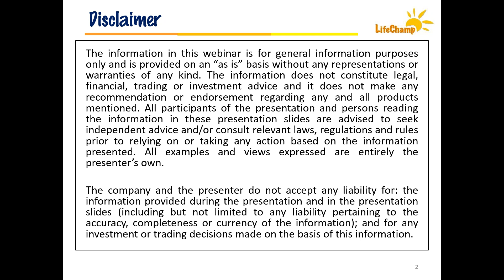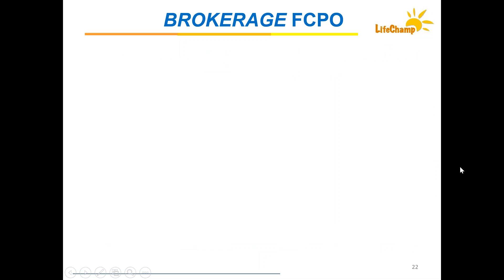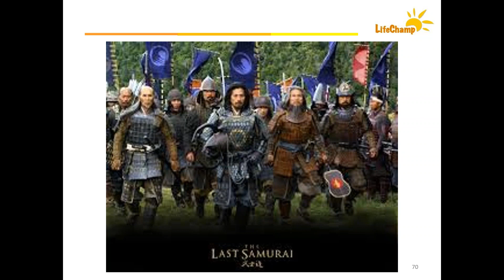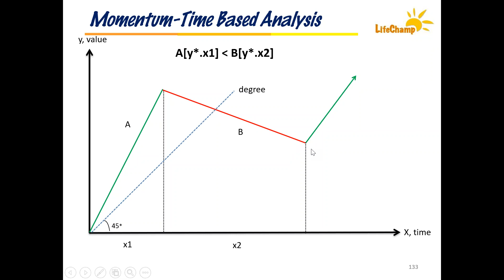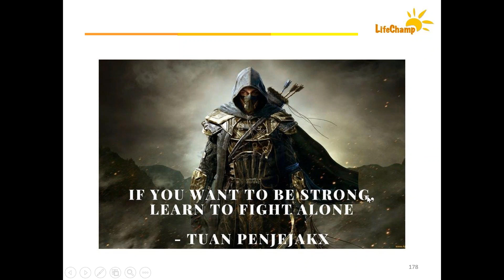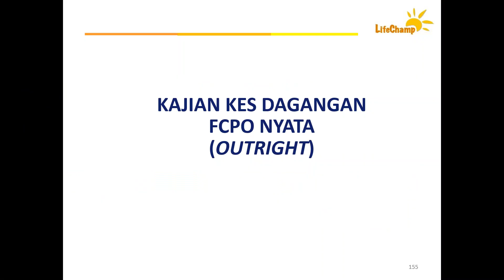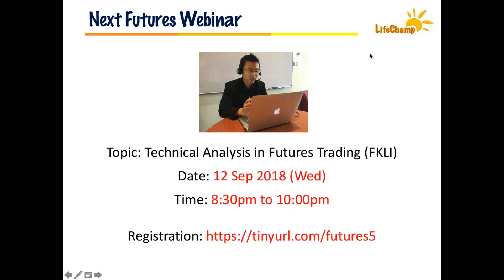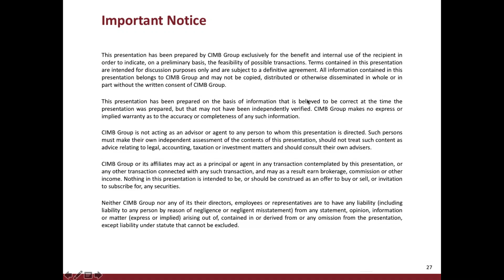Pasaran Hadapan Minyak Mentah Kelapa Sawit FCPO Strategi Menjana Pendapatan Dua Ha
Dalam sesi ini kita akan mengkaji bagaimana FCPO berfungsi dan panduan untuk mula berdagang dengan kontrak niaga hadapan FCPO. Anda akan mempelajari:

• Memahami apakah itu FCPO (Crude Palm Oil Futures )
• Spesifikasi kontrak FCPO dan Jenis Margin
• Kenapa Perlu Berdagang Pasaran Hadapan Komoditi ?
• Pasaran Hadapan Komoditi Sebagai Alat Menghadapi Risiko Kejatuhan Ekonomi
• Minimum Risk Entry (MRE)
• Momentum-Time Based Analysis (MTBA)
• Aplikasi Dagangan Secara Holistik
• Aspek Psikologi Pasaran
• Kajian Kes Dagangan FCPO Nyata (Outright)

Webinar ini terdiri dari 2 bahagian. Bahagian pertama adalah kandungan topik selama 60 minit. Seterusnya diikuti sesi soal jawab selama 30 minit.

Sesi ini dikendalikan oleh En. Mohd Azuri bin Zukainain. Beliau merupakan seorang trader sepenuh masa dengan pengalaman melebihi 12 tahun dan merupakan seorang Capital Market Services Representative.

Beliau telah lulus peperiksaan kelolaan Securities Industry Development Corporation (SIDC), Module 14: Futures and Options serta Module 16: Rules and Regulations of Futures and Options pada 2015. En. Azuri adalah graduan Ijazah Sarjana Muda Ekonomi dari UKM.

Sesi ini diatur oleh LifeChamp dan ditaja oleh Bursa Malaysia Derivatives Berhad dan CIMB Futures Sdn Bhd.